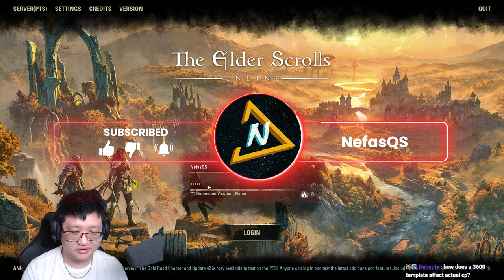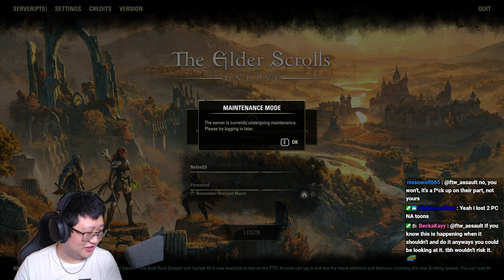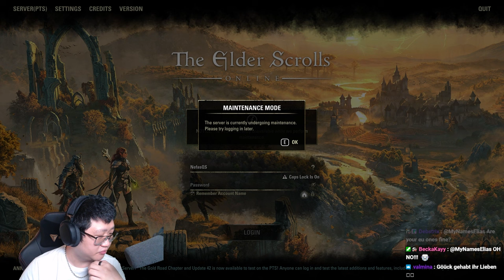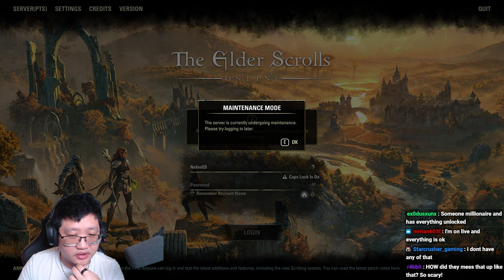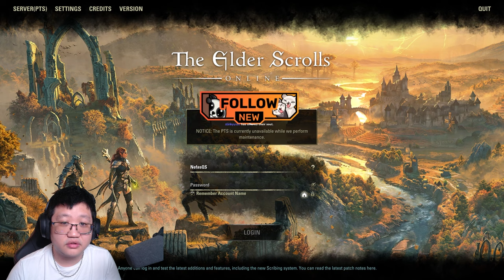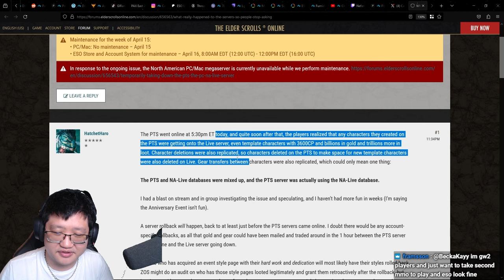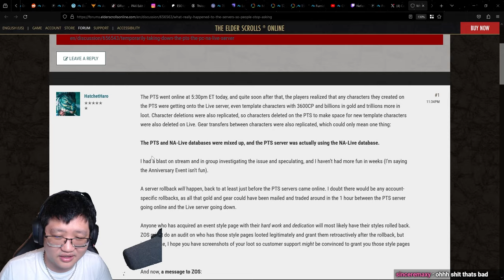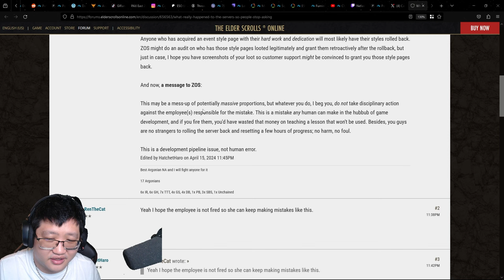The CRAZIEST Thing Just Happened In The Elder Scrolls Online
This is the first time anything like this has happened in the history of this MMORPG.

Timestamps:
0:00 - The Great Database Merge
10:02 - What May Have Happened
14:29 - Server Rollback?

SirClydus
Clattuc
Nilandia
Zephyrot
Gerwulf
Efrain M.
iWaveoff
thatnewcatsmell
shadowkhaleesi
Loraden
collander
Banchee
ApoAlaia
Shinzu
MrEvilDave
Lucky_Charms_23
JessicaRae